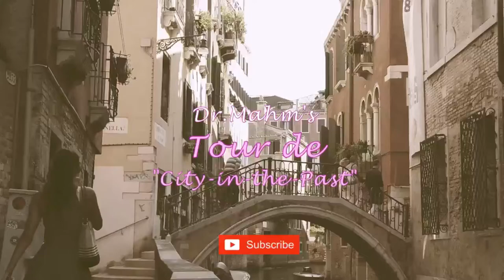Paris in Winter, 19th, Early 20th C | Christmas in Paris | Once Upon a Time Paintings | Tour de City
❤️❤️❤️ I miss Paris❤️  Paris me manque❤️❤️❤️

Please enjoy 19th and early 20th century Paris cityscape through French artist, Edouard Léon Cortès's paintings.

You may feel Christmas in Paris with orgel box music. You may see Paris covered by snow too. Once upon a time in Paris in Christmas times.